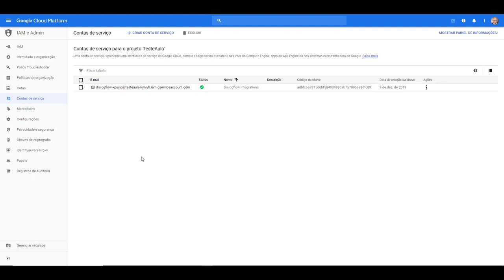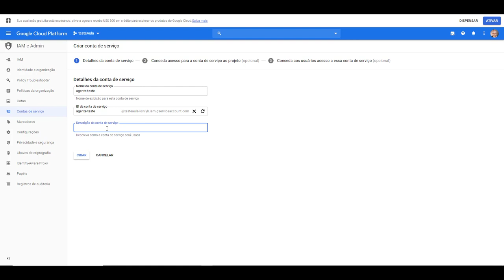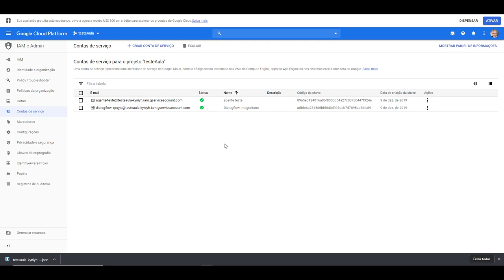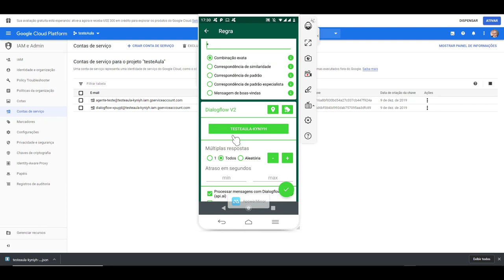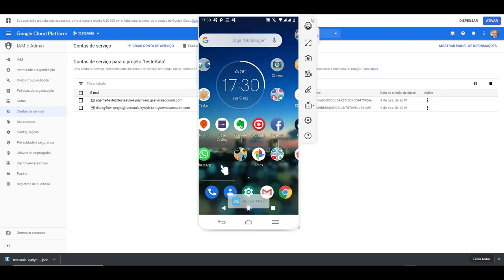Como integrar a plataforma Dialog Flow com Autoresponder wa